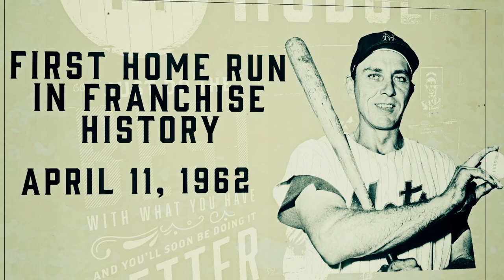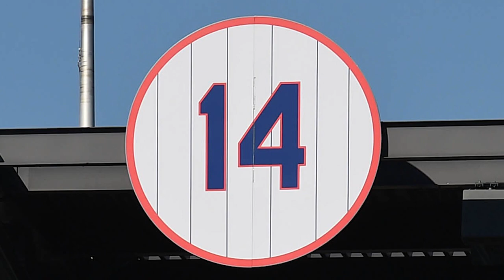Gil Hodges Baseball Hall of Fame Tribute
The New York Mets reflect on the baseball career of Gil Hodges.

Category
Sports